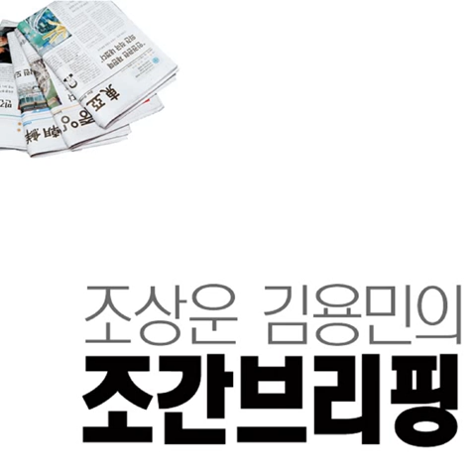[02.10] "신변보호 요청" 원세훈 소원 풀었다...감옥 가서